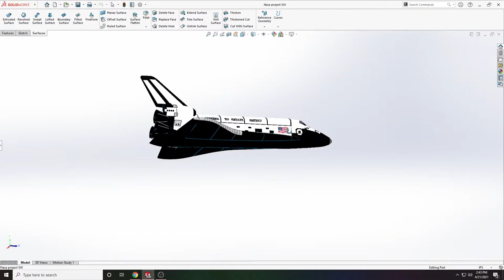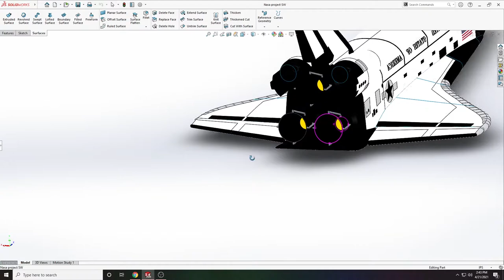SOLIDWORKS: NASA OV-120 Space Shuttle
This course is put very well and made sure it matches the actual NASA OV-120 design. Lectures are explained with an easy approach to make sure no one gets confused in its process of making.

A detailed course with step by step following. Each section is recorded in parts so its easy to understand. Take your time and don't rush.

Learning surface modelling can be challenging but I made sure all the steps involved in making are slow and steady. So you can grasp knowledge of what is being done.